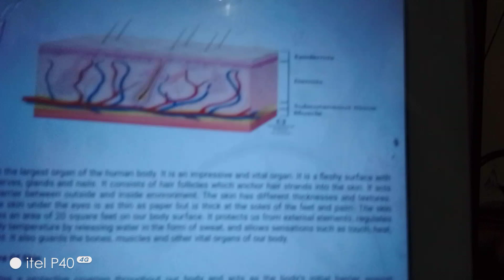October 26, 2024